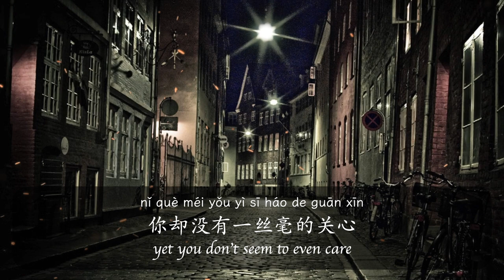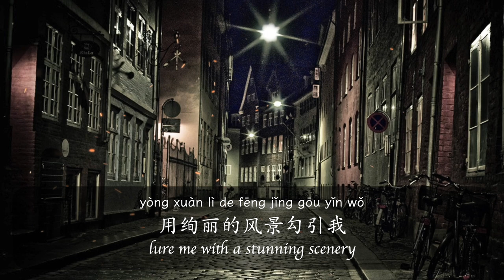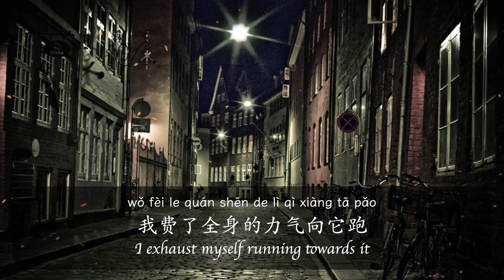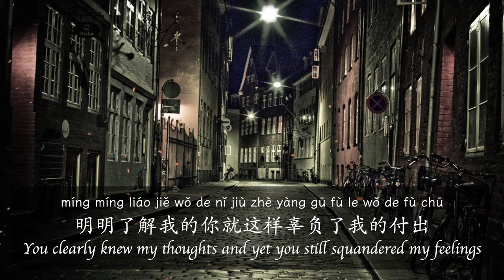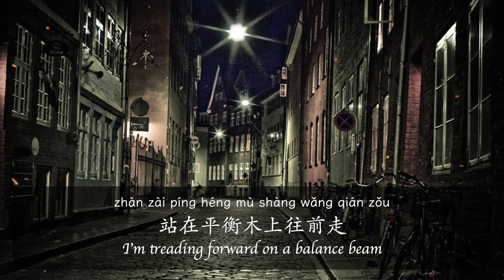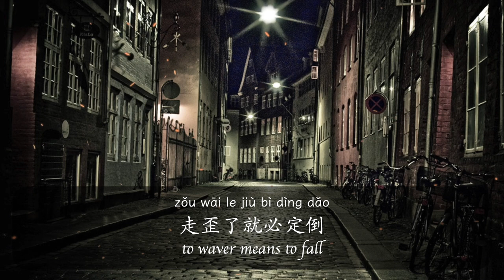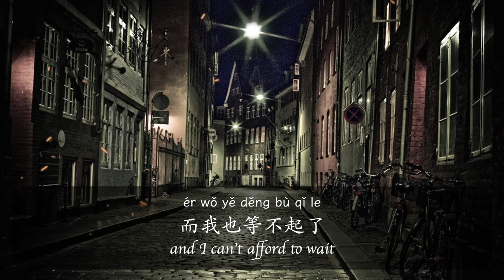[HSK 6] 亲爱的曾经 | Dear Past - a Poem (中文/EN/Pinyin)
An original poem/monologue by ABChinese. Mandarin Chinese HSK 6 level listening/reading practice with English translation and pinyin.

Text || 文字

亲爱的曾经
Dear past
你为什么这么快乐？
Why are you so happy?
我的现实沉入进默默的黑暗
My reality has sunken into a quiet darkness
你却没有一丝毫的关心
yet you don’t seem to even care
你还在我脑海里用欢乐的音乐诱惑我
You remain in my mind and entice me with happy melodies
用绚丽的风景勾引我
lure me with a stunning scenery
温暖的感情抚摸我
and surround me in warmth
就像一幅美丽的幻想
Like a beautiful illusion
始终摸不着，踏入不了
untouchable and ever out of reach
我费了全身的力气向它跑
I exhaust myself running towards it
最后也还是追不到
and yet, it remains unapproachable

亲爱的曾经
Dear past
你为什么离开地那么突然？
Why did you leave so suddenly?
我把我的一切都分享了给你
I shared my everything with you
我的快乐，我的悲哀
my happiness, my grief
我的希望，我的理想
my hopes, my dreams
我的恐惧，我的秘密
my fears, and my secrets
都交托了给你
I entrusted them all to you
我信任了你，相信你会把它们保护好
I trusted you, believed that you would protect them well
你怎么离开地这么突然
让我瞬间失去了支撑，无依无靠
and leave me with no support, with nothing to lean on
你甚至都没告别就从我生命中完全消失了
You completely disappeared from my life without even saying goodbye

亲爱的曾经
Dear past
你为什么这么残酷？
Why are you so cruel?
明明了解我的你就这样辜负了我的付出
You clearly knew my thoughts and yet you still squandered my feelings
想保护好你的心，被冷风纷纷吹散
The heart that yearned to protect you was scattered by a cold wind
想牵住你的手，被尖刺缓缓扎破
The hand that wanted to hold you was cut slowly by sharp needles
就像爱一只刺猬一样
Perhaps loving on a porcupine
也许早晚都会受伤
sooner or later leads to hurt
但是你又不是故意的
But you didn’t mean it
我怎么忍心去责怪你？
so how could I blame you?
我究竟还是没照顾好你
In the end, I still didn’t take care of you well enough
要把你抱得太紧是我自己的错过
Holding on to you so tightly was my own mistake
最终让你也透不过气，是我亲手的失败
And making it hard for you to breathe was my own failure

亲爱的曾经
Dear past
你是我最美的祝福，又是我最大的咒诅
You are my most beautiful blessing, and my greatest curse
让我一边怀念，一边后悔
I miss you, but also regret you
一边微笑，一边哭泣
I smile, but also weep
站在平衡木上往前走
I’m treading forward on a balance beam
一会看左，一会看右
glancing to the left, and to the right
我的心一片混乱，不知所措
My heart is in turmoil, and my mind is at a loss
我该纪念你的好，还是回想你的错？
Should I remember your good, or ponder your wrongs?
在好梦和噩梦的交叉线上慢慢地向前爬
On the line between dreams and nightmares, I slowly crawl on
两侧的声音同时呼喊着我
The voices on either side call out to me
但是我都不敢回应，不敢听
but I don’t dare to reply, or to even hear
因为我知道在这狭窄的路上
Because I know that on this narrow path
走歪了就必定倒
to waver means to fall

亲爱的曾经
Dear past
如果时间能倒流，该有多好？
If I could turn back time, how great would that be?
我会拼着命去改正我所有的错
I would meticulously correct all my wrongs
用着心保护好那绚丽的风景，温暖的感情
and carefully protect that stunning scenery and warm feeling
让曾经变成现在，让现在变成未来
Let the past become the present, and the present become the future
让未来变成永远
and the future become forever
可惜，长流不息的时光不等人
Unfortunately, the river of time waits for no one
而我也等不起了
and I can’t afford to wait
我再继续追下去一定会失去自己
If I keep on chasing, I’ll certainly lose myself
活在幻想中，就把不住现实
Living in an illusion abandons the present
抛弃了现实，还能怎么活呢？
and if I abandon the present, how can I continue to live?
对不起，我亲爱的曾经
Forgive me, my dear past
追不到你的我只能放弃你
I who will never reach you, can only forsake you
这样，我才能找到更美好的未来
Only then, will I be able to find a more wonderful future
找回最好的自己
and restore the best version of myself
今天，我对你说最后的一声
Today, I will give you my final farewell
谢谢你，再见。

MUSIC
"Emotional Love Theme"
credit: Biz Baz Studio